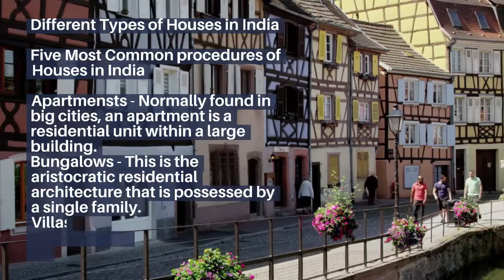Types of House in Indian Village - Comaron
Comaron is Leading Construction Material provider. We provide all Building material products every thing related to your residence or commercial buildings. Different kinds of houses include single-family, condo, co-op, and apartment, manor, barn dominium, town home, yurt, carriage house, tiny home, Mansion, mobile home, castle, manor, villa, chateau, manufactured home and more. Visit website